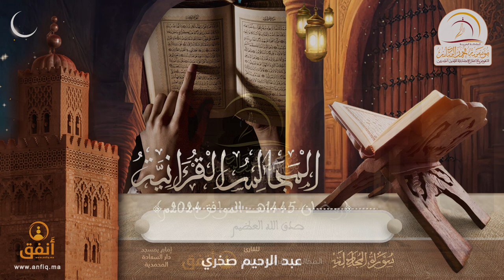القارئ عبد الرحيم صخري - إمام مسجد دار السعادة بإقليم المحمدية (ما تيسر من سورة المجادلة)